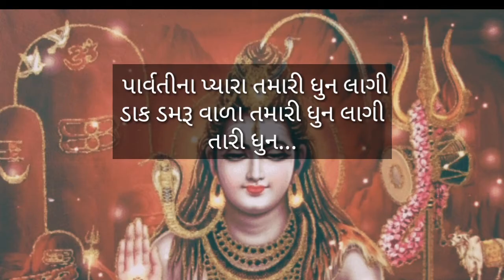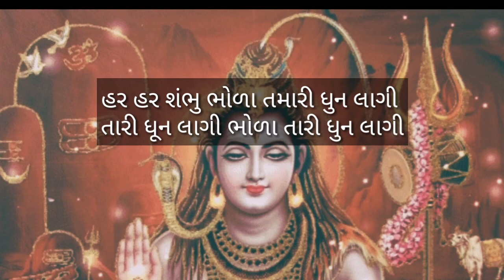Har Har Sambhu Bhoda | હર હર શંભુ ભોળા | ગુજરાતી ધૂન | Gujarati dhun | lyrics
શ્રાવણ માસ ના ગીતો / ધૂન

હર હર શંભુ ભોળા...
વંદન કરું સદા શિવ ને...
ઓમ નમઃ શિવાય ઓમ નમઃ શિવાય...
અખંડ ધૂન સોમનાથ માં લાગી રે...